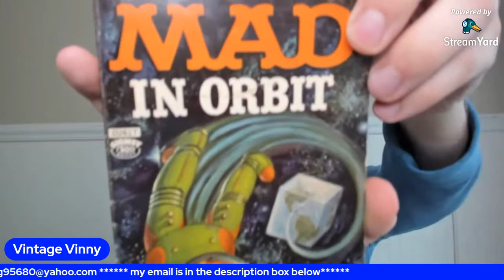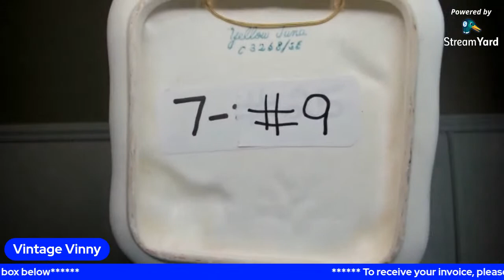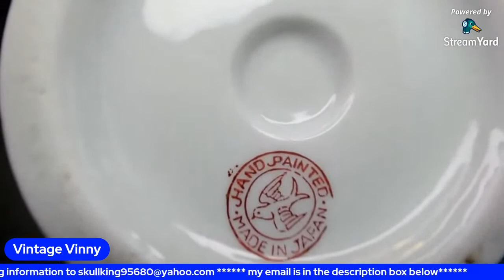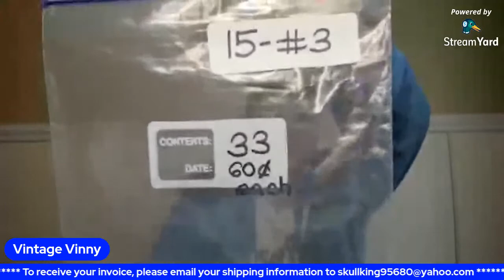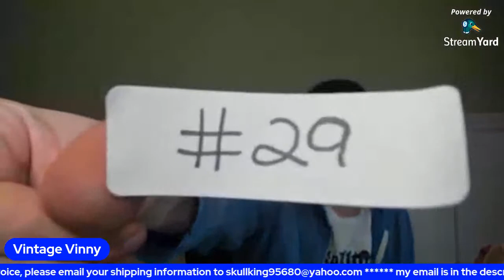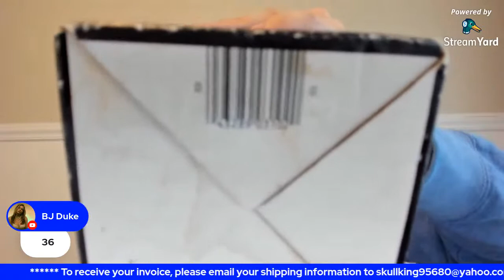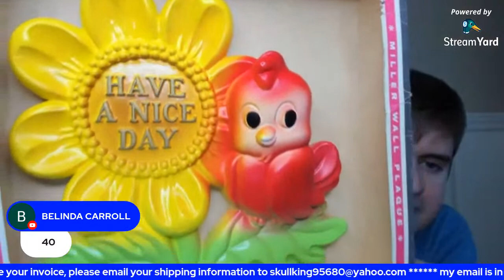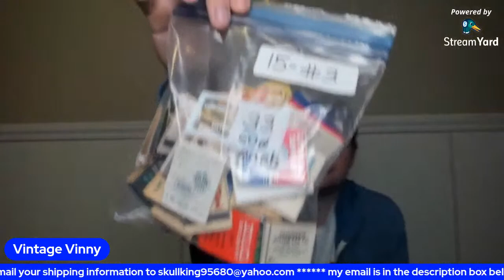Vintage Vinny's Vintage Live Sale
1. Your Real Name
2. Your YouTube Name
3. Your Shipping Address

About Me:

I have been going to antique shops since I was in diapers. I grew up surrounded by items of decades past and have carried on that legacy as a 3rd generation collector and reseller. I am currently working part time and have a goal of trying to sell on both eBay and Amazon full time. I love thrifting, flea marketing, garage saleing, and antiquing, because I never know what I am going to find. The thrill of the hunt is what makes my adrenaline pump. Thrifting and antiquing are hobbies that pay for themselves. I like buying things for myself and for others whilst looking for things I can resell not only to make a profit, but to pay for the things I treasure.

I started filming YouTube videos back in 2013 after I graduated high school. I love anything vintage, specifically the 1950’s. Even though the mid-century modern era is my all-time favorite era, the decades before that time and just slightly after that time all have something funky and cool that make it fun to mix and match in present day.